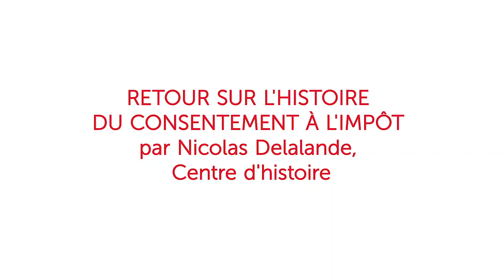Le consentement à l'impôt par Nicolas Delalande, Centre d'histoire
Nicolas Delalande, chercheur au Centre d'histoire de Sciences Po a publié "Les Batailles de l'impôt. Consentement et résistances de 1789 à nos jours" (Seuil, 2011 et nouv. éd. 2014). En savoir plus

Suivez tout Sciences Po  !